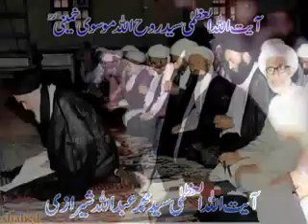Lecture 103 Namaz Namaz e Jumma by Maulana Syed Shahryar Raza Abidi YouTube